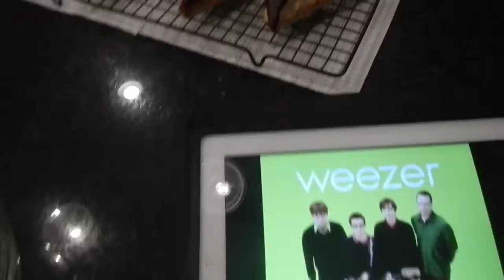Happy HOlidays!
Apple chocolate turnovers. Can you tell which ones I dipped in chocolate. Linda's look much better!